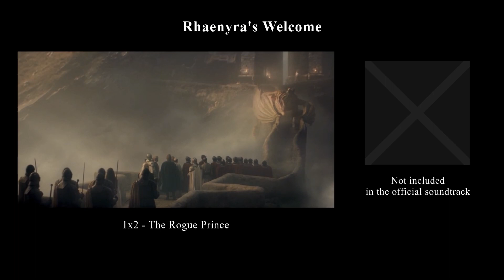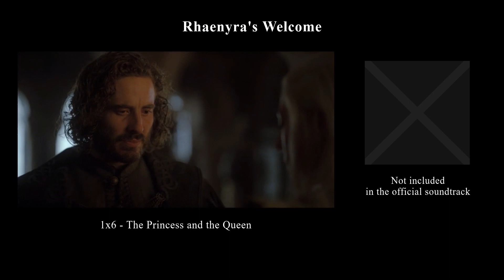Rhaenyra's Welcome - House of the Dragon Music Patterns (season 1)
Every time “Rhaenyra’s Welcome” by Ramin Djawadi played in House of the Dragon, season 1.

00:00 - Intro
00:14 - 1x1 - Rhaenyra and Alicent ride to King's Landing
00:41 - 1x2 - Rhaenyra at Dragonstone
01:03 - 1x4 - Rhaenyra walks through hallway
01:21 - 1x6 - Rhaenyra and Laenor walk to Alicent
01:39 - 1x6 - Harwin leaves Rhaenyra
02:07 - 1x7 - Rhaenyra and Daemon on the beach
02:25 - 1x7 - Rhaenyra and Daemon wedding
02:40 - 1x10 - Rhaenyra walks through Dragonstone hallway
03:04 - 1x10 - Rhaenyra, Corlys and Rhaenys
03:30 - 1x10 - Rhaenyra looks out to the ocean
03:44 - 1x10 - Daemon gives Rhaenyra news

House of the Dragon soundtrack by Ramin Djawadi